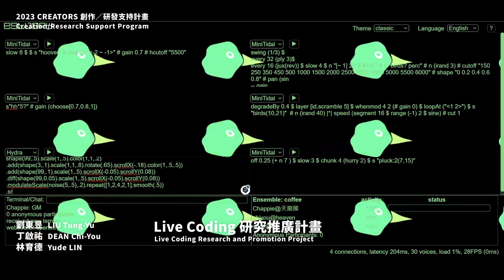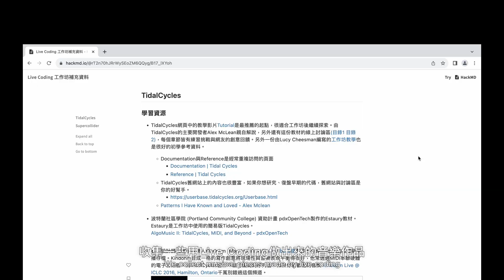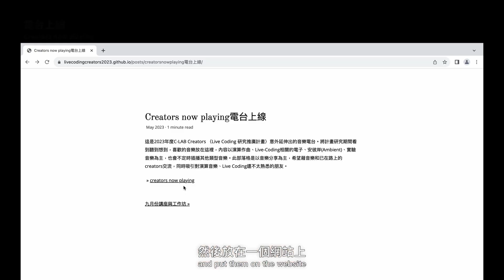「2023 CREATORS計畫」劉東昱、丁啟祐、林育德_Live Coding 研究推廣計畫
劉東昱
專案協調者與音像創作者，以製作、技術、創作多重角色穿梭於街舞、劇場、新媒體等領域。2020年起開始「Live coding 即時程式撰寫」創作研究，作品風格柔和、時常帶有童趣，期望讓觀眾輕鬆地欣賞程式創作。（更多：

丁啟祐
喜歡聲波、錄音與調變，常把聲音排成感興趣的節奏片段，近期除了週期性編排手法，也嘗試將數位與類比器材hybrid 產出無序聲響，目前發出的聲音多為沒有方向且轟隆轟隆的狀態。

林育德
劇場、舞蹈、影像聲音設計。在劇場中尋找電子音樂/算法作曲的不同可能，希望帶給觀眾特別的劇場聲音感受。近期參與《平行劇場—軌跡與重影的廳院35》展覽聲音設計、《極微輸入：演算音像集》 演出，窮劇場《母親》劇場配樂。

製作團隊
導演：陳以軒
攝影：陳以軒、陳呈毓
剪輯後製：陳以軒
譯者：高慧倩

Production Team
Director: Chen I-Hsuen
Photographer: I-Hsuen Chen, Chen Chen-Yu
Editor & post-production: Chen I-Hsuen
Translator: Gao Huei-Cian